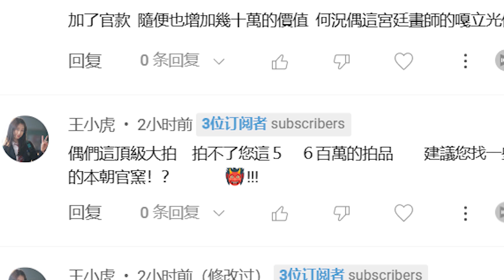艺术珍惜缘分而远离癫狂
收藏，青花，文物，文化，中国历史